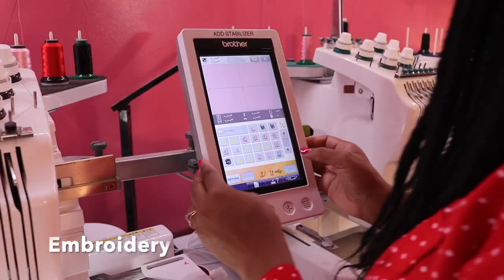Unboxing the RICOMA MT-2001 8S | Ricoma 20 Needle Embroidery Machine | I Got a 20 Needle Machine!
In this video, I will be unboxing a Ricoma 20 Needle Embroidery Machine! I will go over all of the items that comes with the machine and more! Please click on the link below if you are interested in purchasing a Ricoma Machine.

Ricoma Embroidery Machine
Want to Purchase a  Ricoma Machine and get $100 of your order?

Etsy Shop
Feel free to shop and Favorite My Etsy Shop
Etsy Shop
Business Instagram : Hayes Custom Creations
Facebook: Hayes Custom Creations or Facebook.com/hayescc
AMAZON Links in one place
Embroidery and HTV Children's Blanks
 AJBLANKS
Embroidery Supplies: Stabilizers, Oil, Maderia Thread, Blanks, Tools and More
Affordable Embroidery Supplies from Allstitch :
Sewing Patterns
Looking for the easiest, most creative, and fun sewing patterns? Free designs and deals every week! Plus there are videos to help you sew every pattern.
Over 3,000,000 Embroidery, HTV, and Graphics  for one Low Monthly Price for $1 your first month
Creative Fabrica : Use my link below to get The Sew Crafty Special Discount and Monthly Deals
Screen Print Transfer, Embroidery Designs, SVG Designs, PNG Files
Hoop Mama Designs:
Non-Copyright Music
Worried about if the music your use on your channel and want non-copyrighted music?
The Non-Copyright Music in this video is from Epidemic Sounds.
Mighty Hoops
Interested in finally purchasing those Mighty Hoops?
Happy Mail for the Sew Crafty Teacher
If you would like to send any Happy Mail to The Sew Crafty Teacher with Alisha
Send to:
Hayes Custom Creations- Alisha Hayes